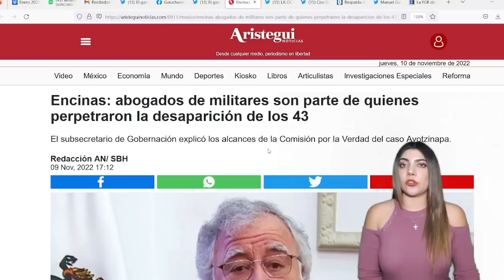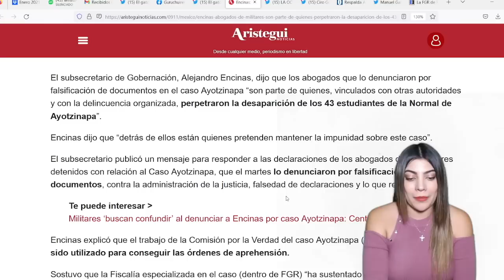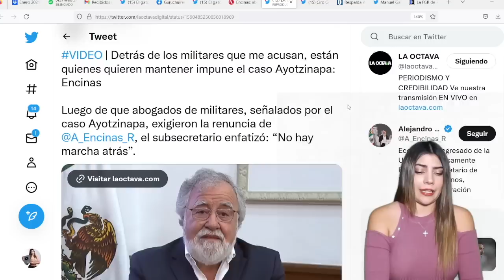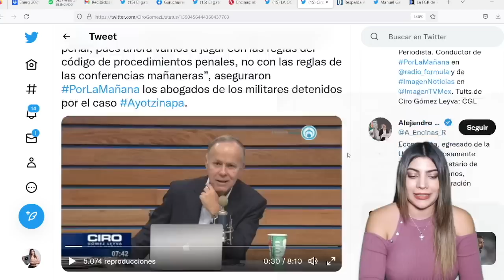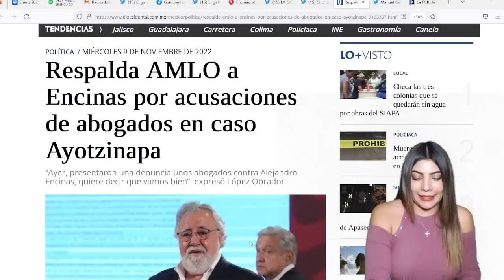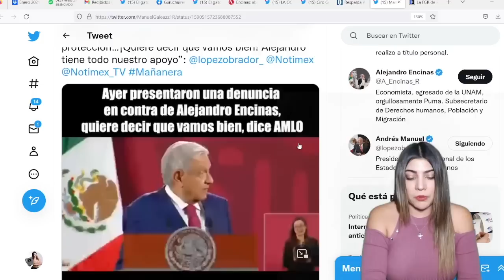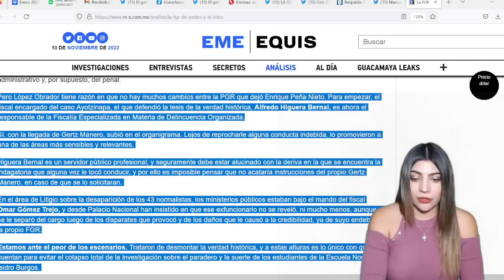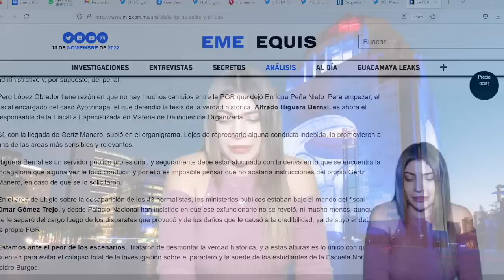¡GERTZ Y PEÑA NIETO QUIEREN ENCERRAR A AMLO! ABOGADOS DENUNCIAN AL PRESIDENTE Y OTROS FUNCIONARIOS